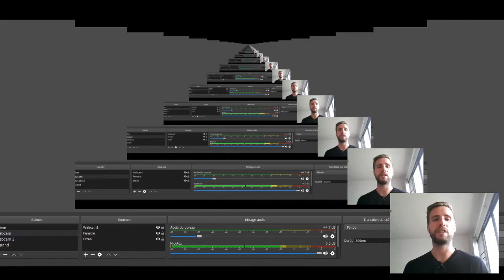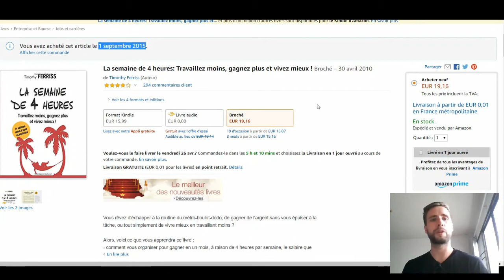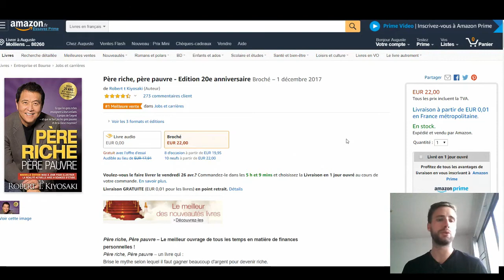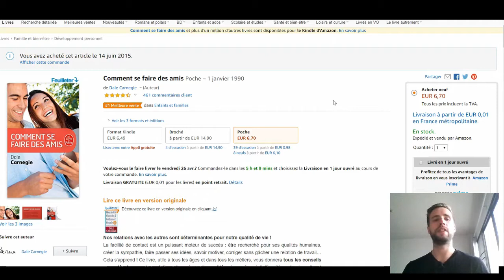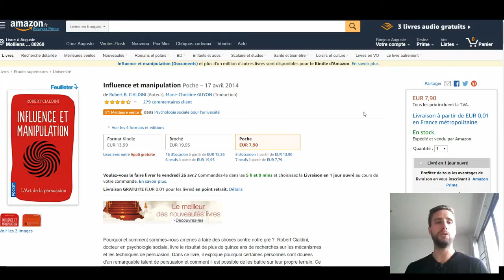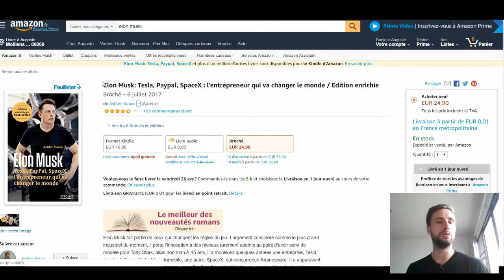7 Livres Pour Entrepreneur Web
📄 Je te partage 7 livres indispensable pour entrepreneur web :
- La semaine de 4 heures
- Tout le monde n'a pas eu la chance de rater ses études
- Père riche, père pauvre
- Comment se faire des amis
- Influence et manipulation
- Xavier Niel - La voie du pirate